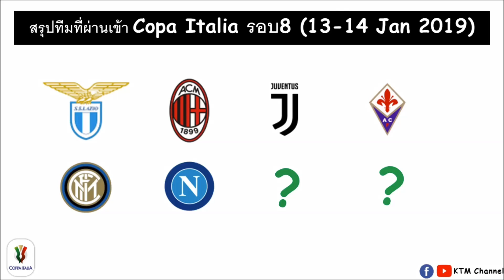ผลบอล Copa Italia ล่าสุด รอบ16ทีม : ฟิออฉลุย | อินเตอร์จัดหนัก | นาโปลีไม่มีพลาด (13 Jan 2019)